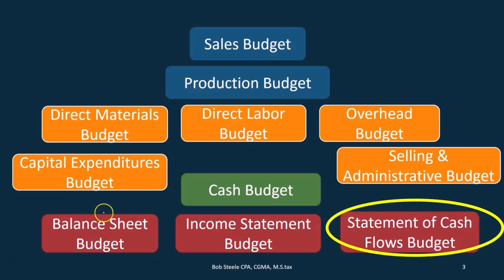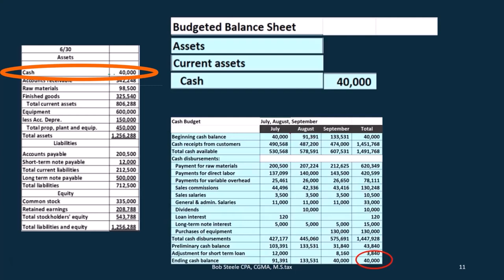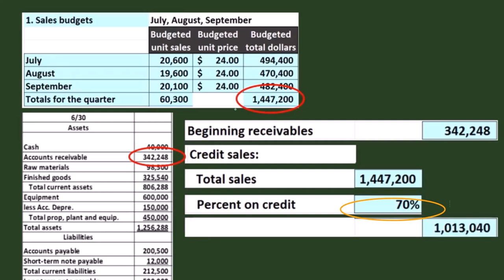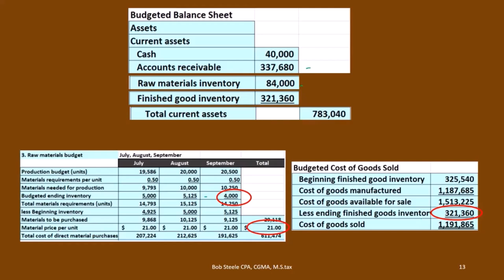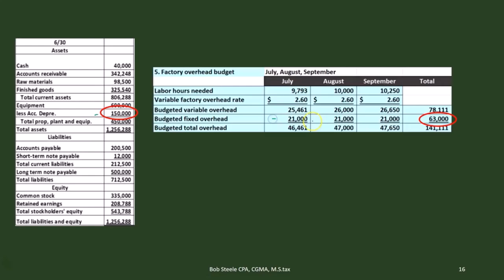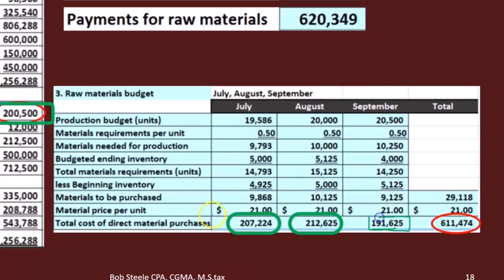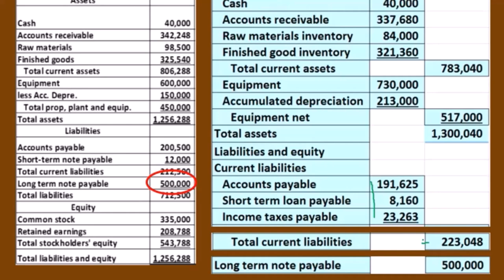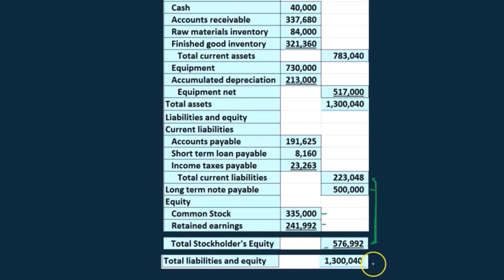Presupuesto maestro 6 Balance presupuestado 260 Contabilidad Gerencial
Presupuesto maestro 6 Balance presupuestado
Contabilidad Gerencial